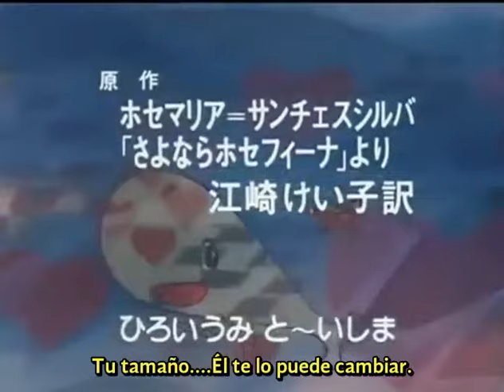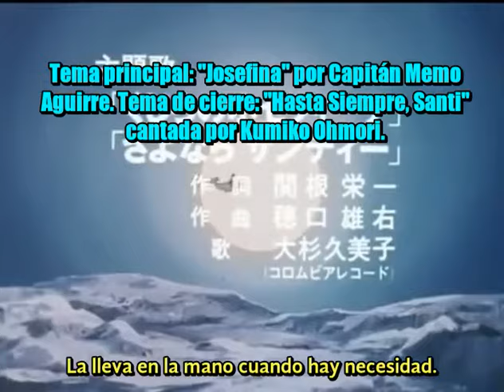La Ballena Josefina Episodio 01: El Secreto Del Vaso De Agua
Despues de tanto tiempo, regresa una de las series mas queridas y recordadas por los chicos de los '80.

Ella vive en un vaso de agua, es magica, puede crecer o achicarse dependiendo de la situacion. Y llevara a Santi a muchas aventuras alrededor del mundo, ella es La Ballena Josefina.